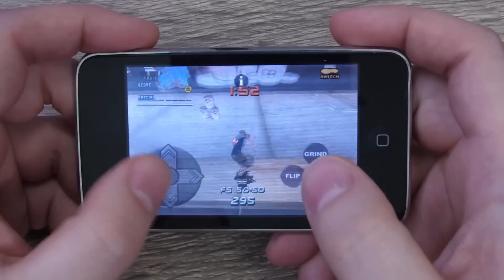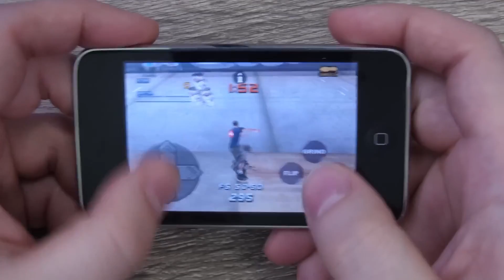Emulador de iOS para computadores | TRIO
No Showmetech TRIO de hoje, falaremos sobre a criação de um emulador de iOS que conseguiu fazer com que jogos antigos de iPhone rodassem em um computador com Windows ou Mac de forma nativa.
Além disso, também mostramos a exibição das botas do Mario pela Nintendo! Elas foram fabricadas em celebração ao Mario Day, também conhecido como Mar10.
Por fim, nosso vídeo também mostrará um sabre de luz da vida real apresentado pelo chefe dos parques da Disney. Confira agora mesmo!

Índice:
00:45 - Jogos de iOS no Windows
02:06 - As botas do Mario
03:16 - Sabre de luz da vida real

REVIEW: Nintendo Switch OLED vale a pena?